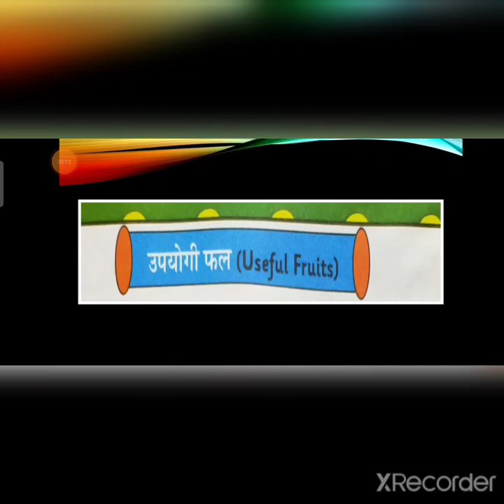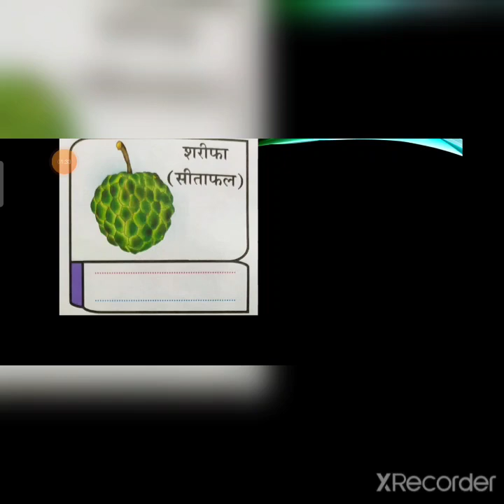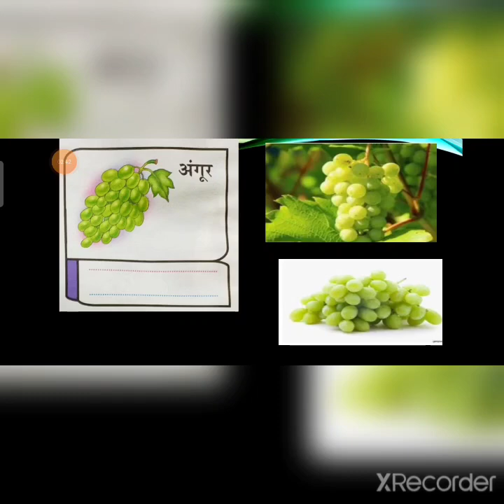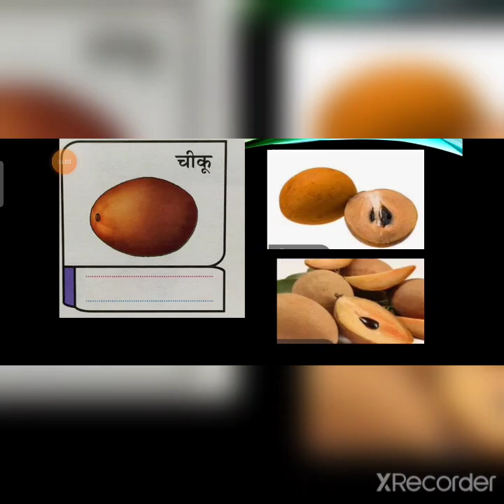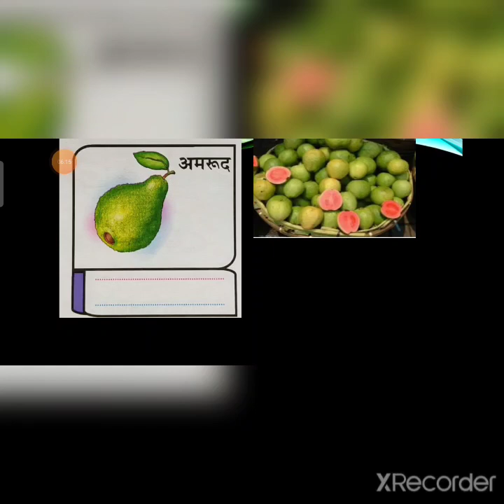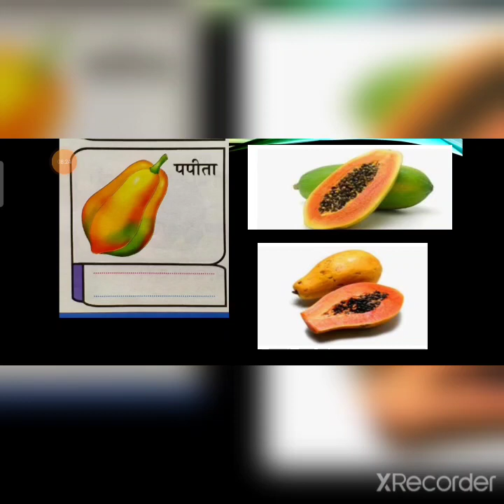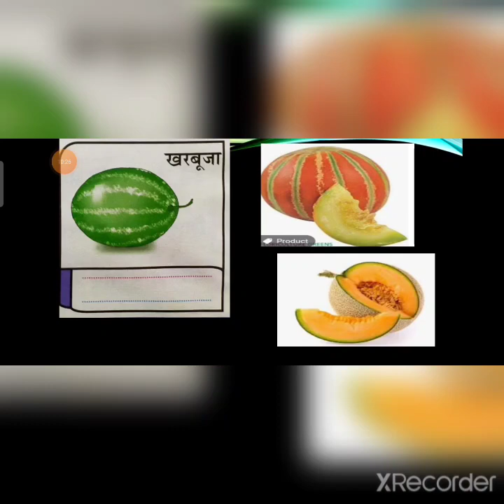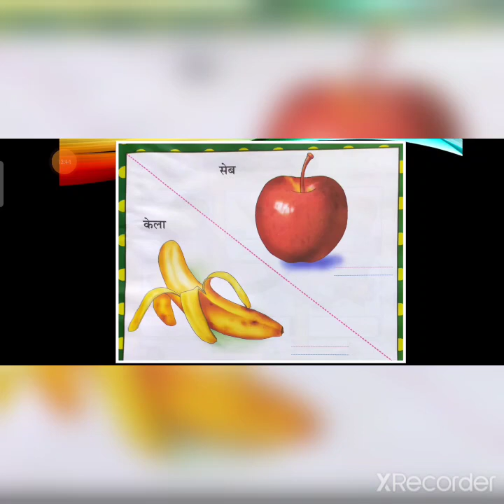1st Hindi 11.01.2021